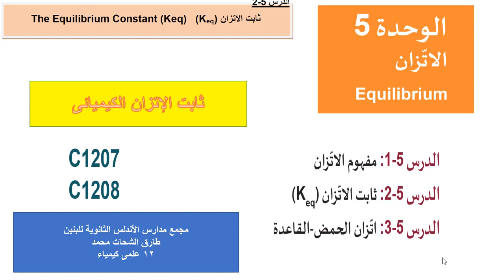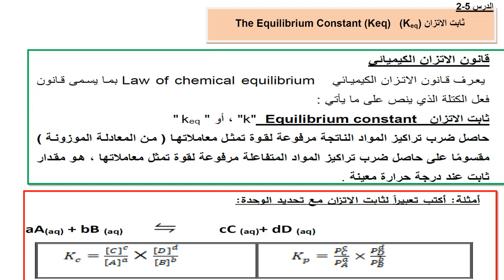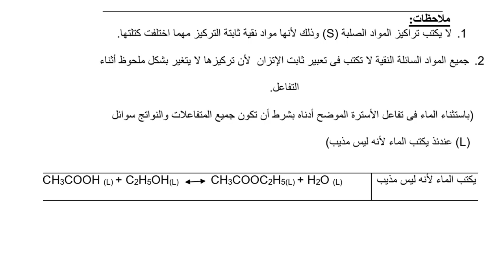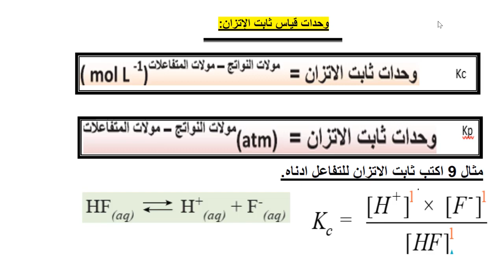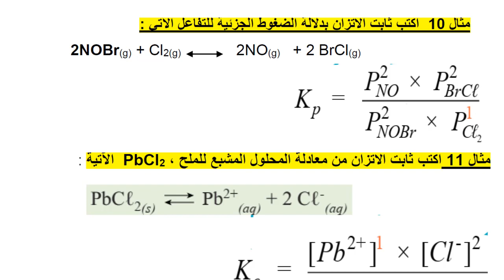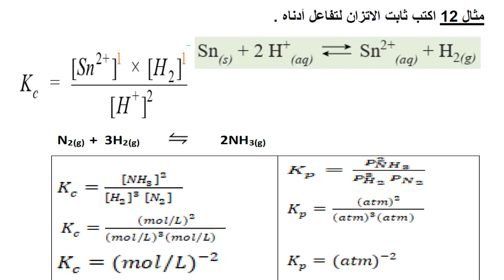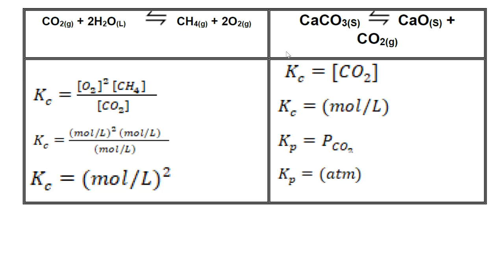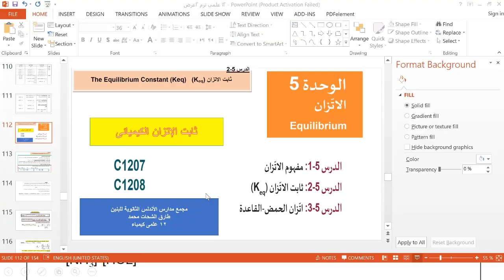ثابت الإتزان 1فيديو 8 الصف 12 علمي